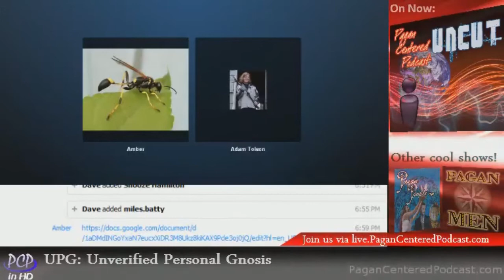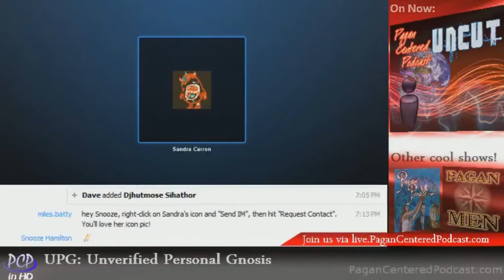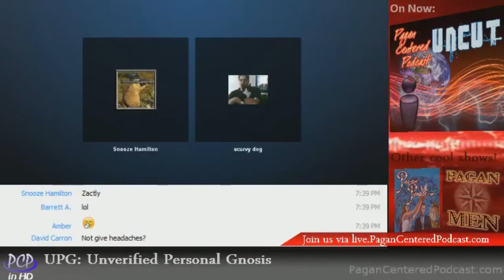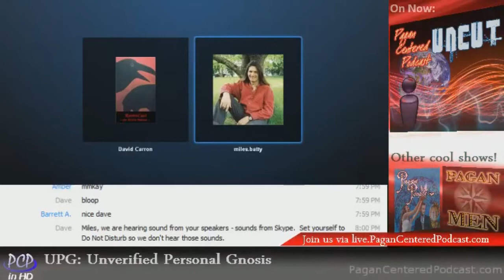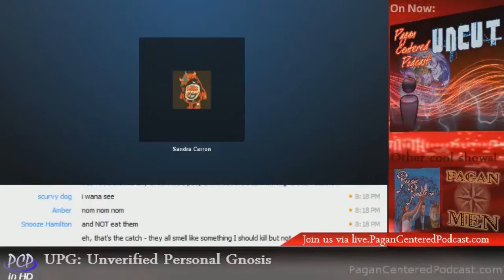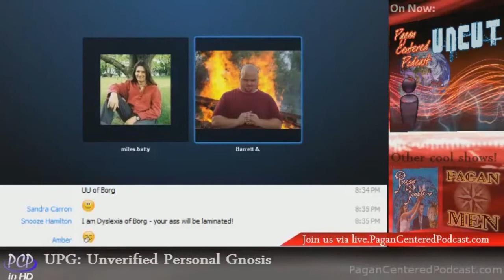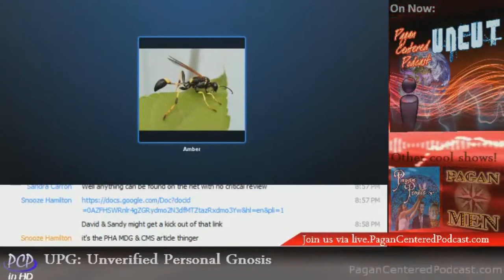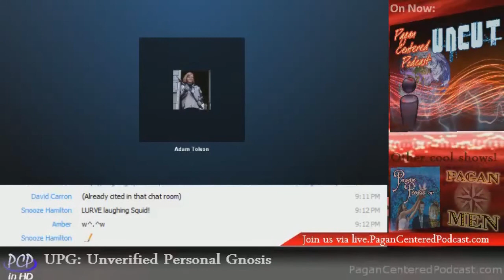Unverified Personal Gnosis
Tonight the Pagan Centered Podcast crew is joined by Dave Carron of Ravencast and a motley crew of others to discuss Unverified Personal Gnosis (UPG).  We explore what UPGs are and how they influence our spirituality.